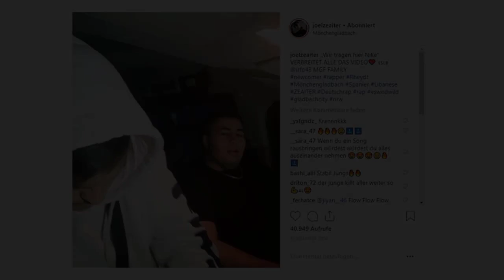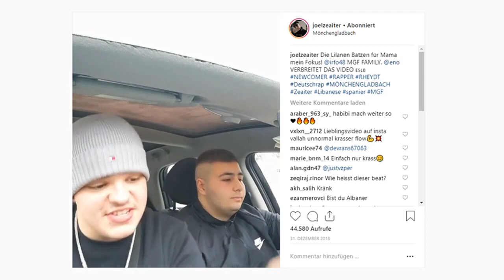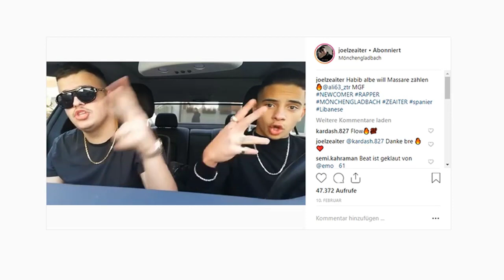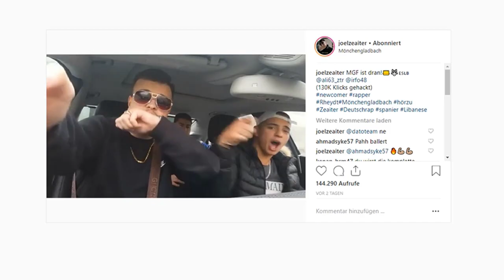🚫Joelzeaiter🚫 Wilkommen in der Gegend mein Bruder 🇪🇸🇱🇧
Gönnt euch Jungs & Mädels🔥